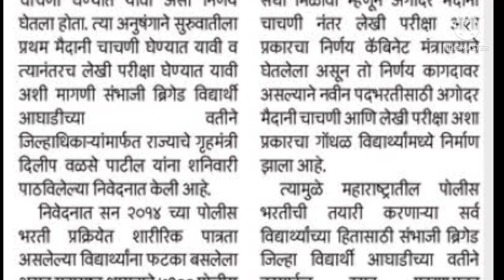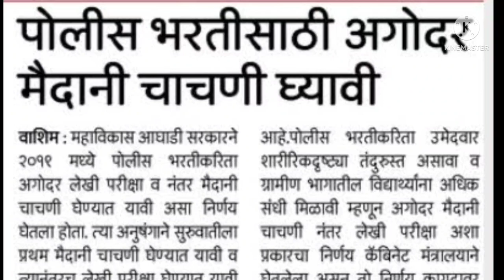पोलिस भरती 2022 | मैदांनी चाचणी अगोदर | police bharti new update maharashtra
police bharti
police bharti 2021 maharashtra exam date
police bharti new gr maharashtra

IMP Question For Maharashtra Police Bharti 2021
Imp Gk for Maharashtra Police Bharti
Gk questions Maharashtra Police Bharti 2021 Police bharti current affairs in Marathi
shorts
study line marathi